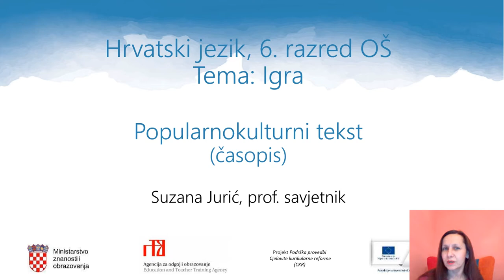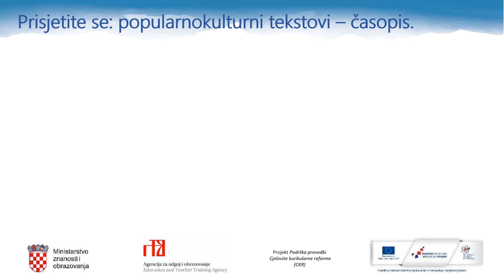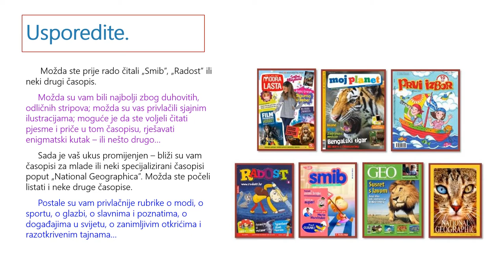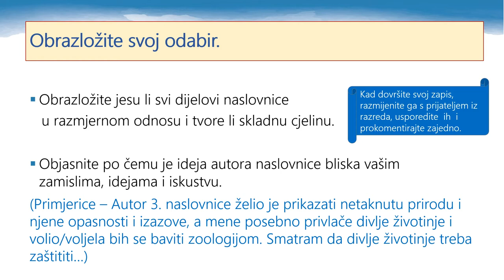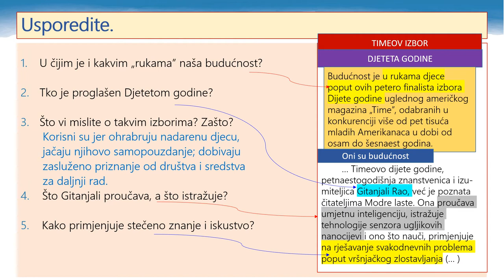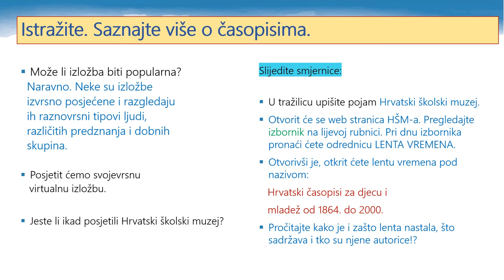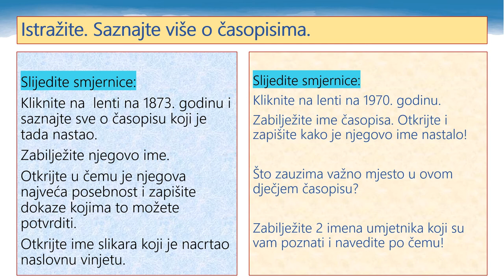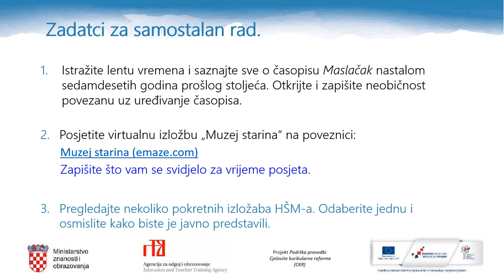Hrvatski jezik, 6. r. OŠ - Popularnokulturni tekst, časopis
Autor: Suzana Jurić
Opis:
- ponavljanje o značenju pojma popularne kulture i njezinih vrsta
- istraživanje o hrvatskim časopisima za djecu i mlade u prošlosti
- uspoređivanje s današnjim časopisima za mlade
- rad na tekstu o Djetetu godine
- mrežno istraživanje